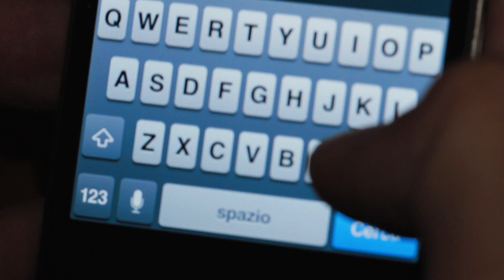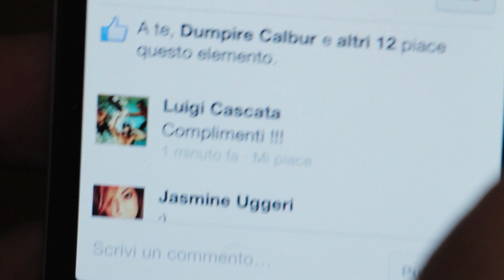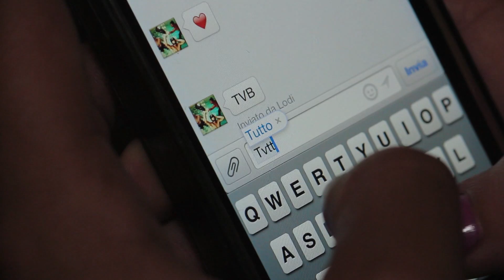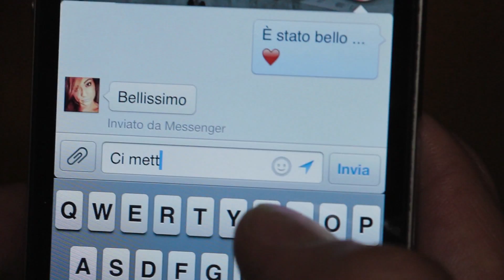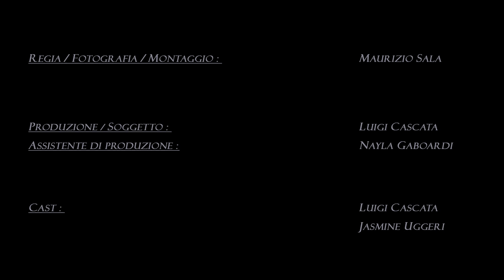Tempi Moderni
L'Omino Biscottino si lancia sul "messaggio sociale"!!!
Ecco a voi TEMPI MODERNI, un divertentissimo corto che fa riflettere... accompagnato dalle splendide note di My Way dei Sex Pistols (Sid Vicious)

Scritto e prodotto da LUIGI CASCATA (Omino Biscottino)

Diretto da MAURIZIO SALA

Con la straordinaria partecipazione di JASMINE UGGERI (Steacy J)

Tutti i diritti riservati alle tracce audio vanno ai rispettivi proprietari